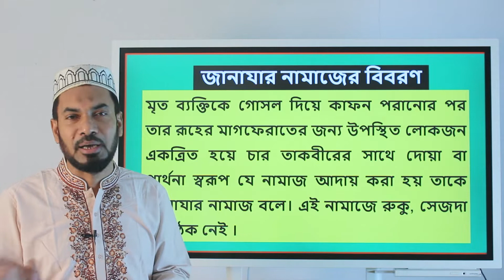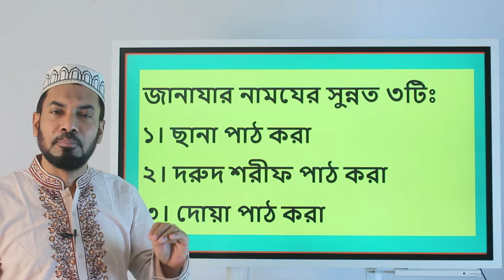জানাযার নামাজ আদায় করার নিয়ম ও সরাসরি Practical.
রুকু ও সেজদাবিহীন নামাজ হলো জানাযা। এ নামাজে মৃতব্যক্তির জন্য দোয়া করা হয়। মৃতব্যক্তি যদি মুসলমান হয় তবে জীবিতদের ওপর এ নামাজ আদায় করা ফরজে কিফায়া।
জানাযার নামাজের মধ্যে পঠিত ছানা ও দরূদ নামাজের ছানা ও দরূদের মতোই। কিন্তু জানাযা নামাজে তৃতীয় তাকবিরের পর রয়েছে মৃতব্যক্তি ও জানাযা নামাজ আদায়কারীদের জন্য সুনির্ধারিত কয়েকটি দোয়া। আর তাহলো-
উচ্চারণ : "আল্লাহুম্মাগফিরলি হাইয়্যিনা ওয়া মাইয়্যিতিনা ওয়া শাহিদিনা ওয়া গায়িবিনা ওয়া সগিরিনা ওয়া কাবিরিনা ওয়া জাকারিনা ওয়া উংছানা। আল্লাহুম্মা মান আহ্‌ইয়াইতাহু মিন্না ফাআহ্‌য়িহি আ’লাল ইসলাম। ওয়া মাং তাওয়াফ্‌ফাইতাহু মিন্না ফাতাওয়াফ্‌ফাহু আ’লাল ঈমান। আল্লাহুম্মা লা তাহরিমনা আঝরাহ ওয়া লা তুদিল্লানা বাআ’দা"

অর্থ : ‘হে আল্লাহ! আমাদের জীবিত, আমাদের মৃত, আমাদের মধ্যে উপস্থিত ও অনুপস্থিত, আমাদের ছোট ও বড়, আমাদের পুরুষ ও নারী সবার গোনাহ ক্ষমা করে দিন।

হে আল্লাহ! আপনি যাদের জীবিত রেখেছেন তাদেরকে ইসলামের উপর জীবিত রাখুন। আপনি যাদের মৃত্যু দেন, তাদের ঈমানের সঙ্গে মৃত্যু দান করুন।

হে আল্লাহ আমাদেরকে তার সাওয়াব থেকে বঞ্চিত করবেন না। এবং তার মৃত্যুর পর আমাদেরকে গোমরাহ বা বিপদে ফেলবেন না।’

মৃতব্যক্তি (নাবালেগ) অপ্রাপ্তবয়স্ক/শিশু (ছেলে) হলেঃ

উচ্চারণ : আল্লাহুম্মাঝ্‌আ`লহু লানা ফার্‌ত্বাও ওয়াঝ্‌আ`লহু লানা আঝ্‌রাও ওয়া জুখ্‌রাও ওয়াঝ্‌আ`লহু লানা শাফিআ`ও ওয়া মুশাফ্‌ফিআ`।

অর্থ : ‘হে আল্লাহ! এ বাচ্চাকে আমাদের নাজাত ও আরামের জন্য আগে পাঠিয়ে দাও, তার জন্য যে দুঃখ তা আমাদের প্রতিদান ও সম্পদের কারণ বানিয়ে দাও, তাকে আমাদের জন্য সুপারিশকারী বানাও, যা তোমার দরবারে কবুল হয়।’

মৃতব্যক্তি (নাবালেগ) অপ্রাপ্তবয়স্ক/শিশু (মেয়ে) হলে

উচ্চারণ : ‘আল্লাহুম্মাঝ্‌আ`লহা লানা ফার্‌ত্বাও ওয়াঝআ`লহা লানা আঝ্‌রাও ওয়া জুখরাও ওয়াঝ্‌আ`লহা লানা শাফিআ`তাও ওয়া মুশাফ্‌ফিআ`তান।’

জানাযার দোয়া জানা না থাকলে এ ছোট্ট দোয়াটি পড়া

উচ্চারণ : ‘আল্লাহুম্মাগফির লিলমু`মিনিনা ওয়াল মু`মিনাত।’
অর্থ : ‘হে আল্লাহ! আপনি মুমিন নারী-পুরুষ উভয়কে ক্ষমা করে দিন।’

আল্লাহ তাআলা মুসলিম উম্মাহকে জানাযা নামাজে উপস্থিত হয়ে মৃতব্যক্তির জন্য দোয়া করার তাওফিক দান করুন। জানাযায় শরিক হয়ে অধিক সাওয়াব লাভের তাওফিক দান করুন। আমিন।